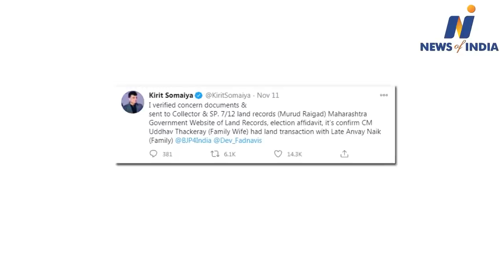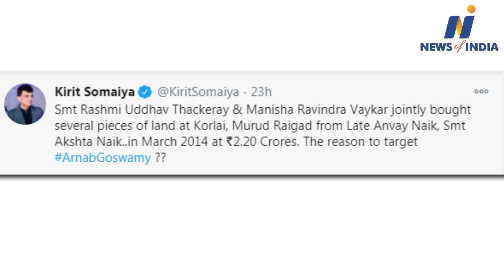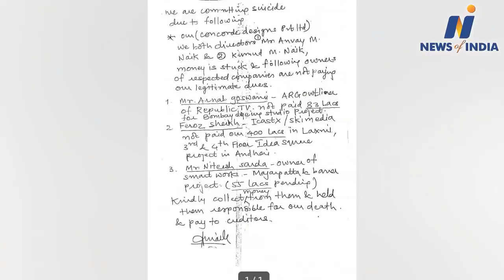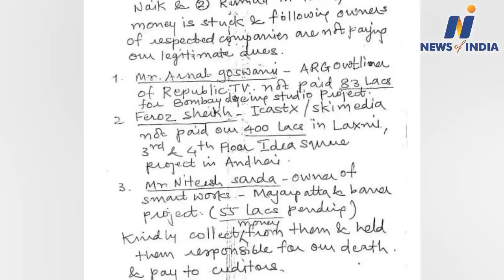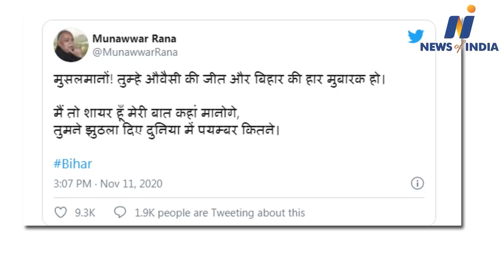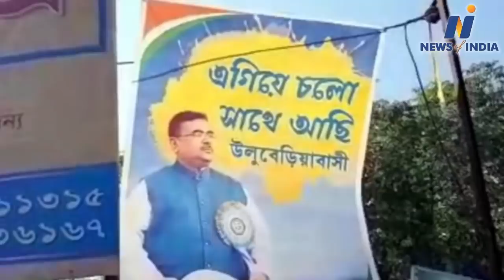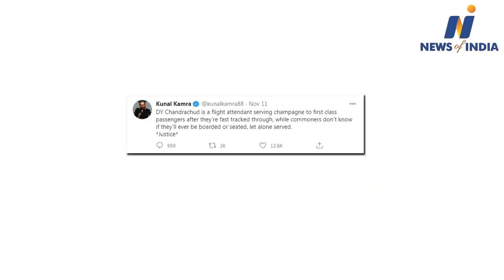Wathch about PM Modi,Rashmi Thackerey, Mamta Banrjee, Arnab Goswamy,Kangana and other big news